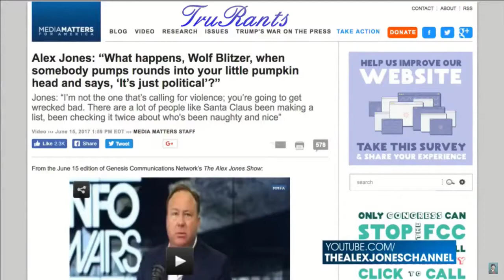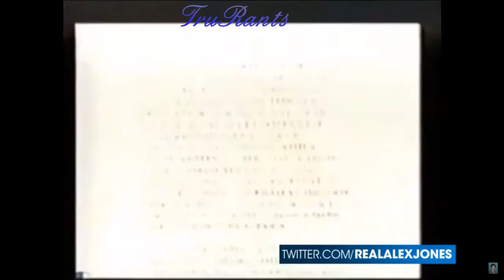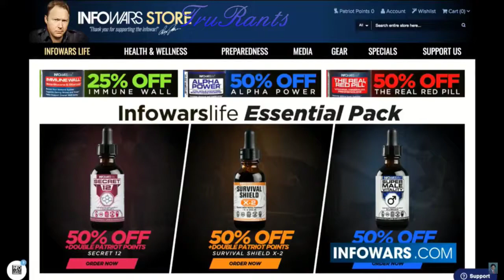Wolf Blizter Claims Alex Jones Wants To Hurt Him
Another lie from the mainstream media spinning words again they are losing their minds and it is apparent to the general public.